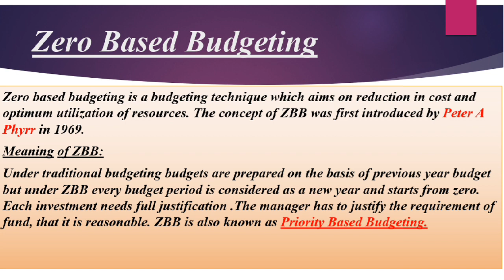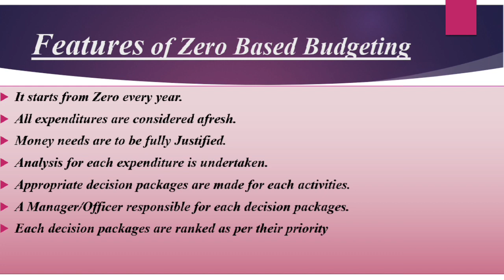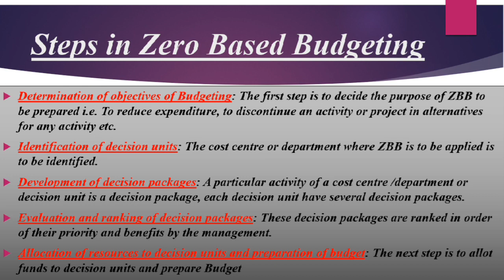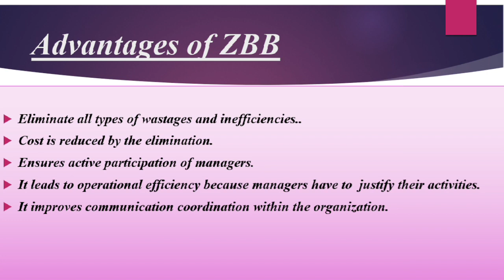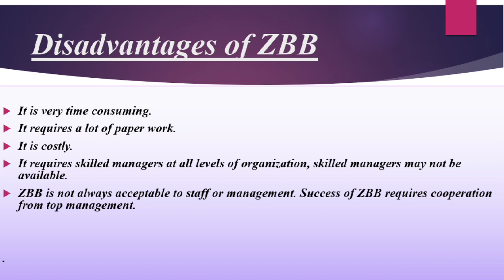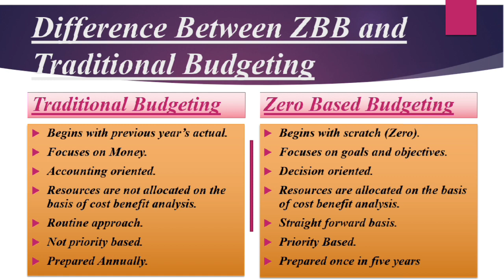Zero based budgeting in malayalam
B com fourth semester
Calicut university
Chapter 11
Cost accounting
Prepared by Jisha K